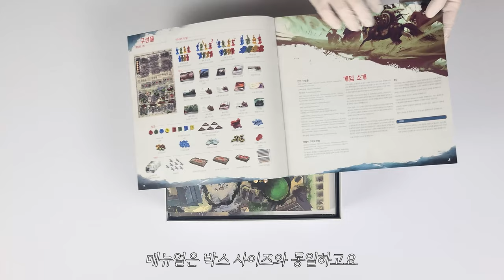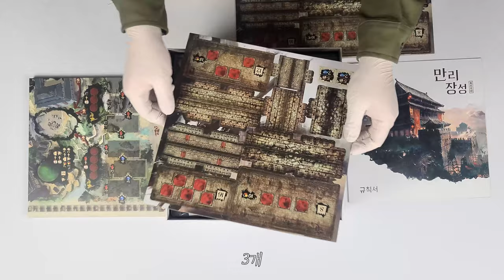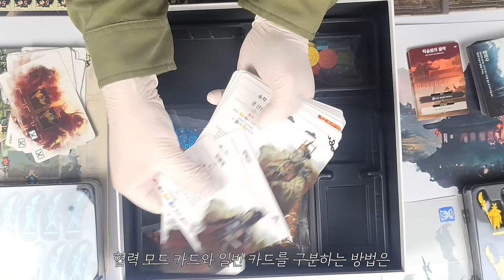🏟 역사상 가장 위대한 성벽│만리장성│보드게임 언박싱 🏟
게임 정보

디자이너 : Kamil 'Sanex' Cieśla, Robert Plesowicz, Łukasz Włodarczyk
출시일 : 2022.04 (한글판 기준)
한글판 퍼블리셔 : 코리아보드게임즈

00:00 게임 소개
00:24 게임 사이즈 & 무게
00:42 매뉴얼
01:05 게임 보드
01:33 펀칭 카드 보드
02:05 개인 가림막
02:31 피규아
04:46 게임 카드
08:01 자원 토큰